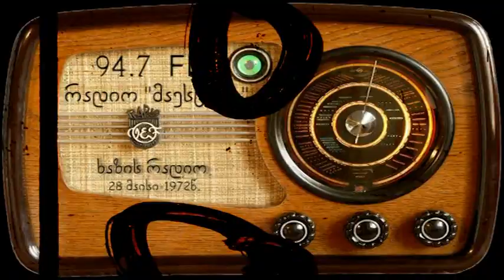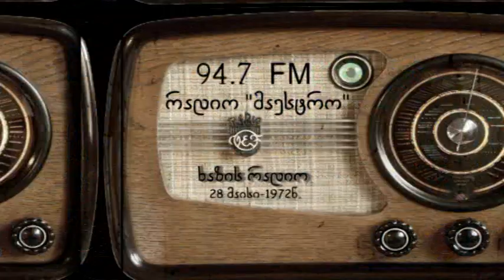1972 წლის 28 მაისის ახალი ამბები.